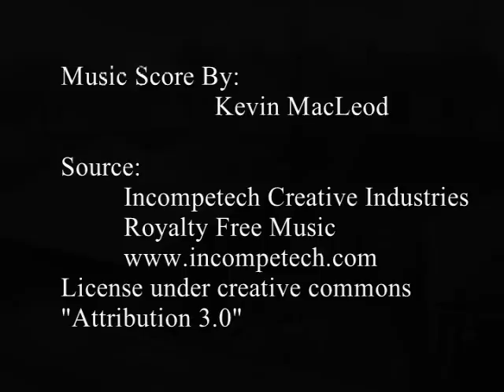Historic NYC Blizzard Of 2006 (Time-Lapse)- February 11th/12th, 2006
I started rolling video on the evening of February 11th, and didn't stop until after dark on February 12th. My video camera captured a frame every 20 seconds. After the storm was over, I ingested all the video into my PC's video editing program,  and sped it up to almost 20 times it's original speed.

26 hours of video compressed into just under 3 minutes. The video was silent so I dropped in some music to make it a bit more interesting. The track I used is called "Sunshine Ver.